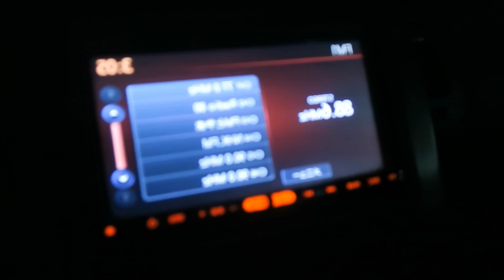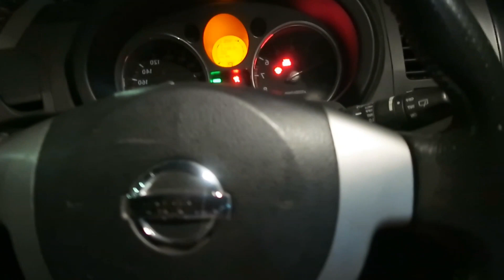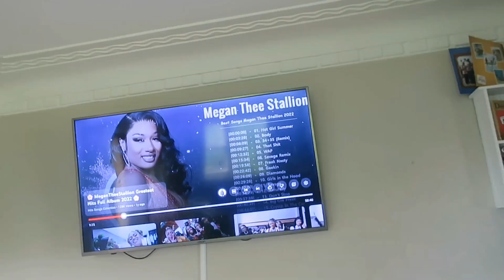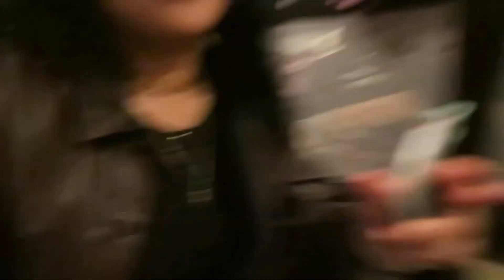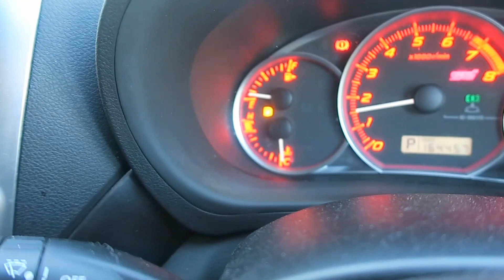Pet sitting, grwm, gym, uni | weekly vlog 🐾